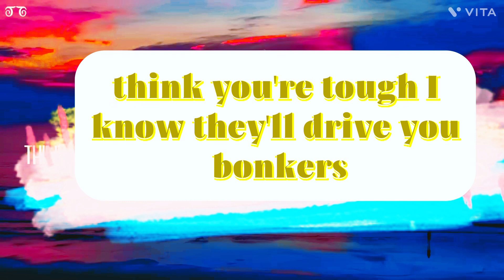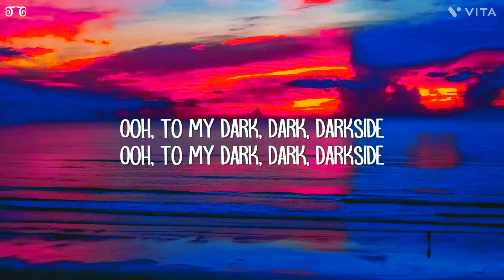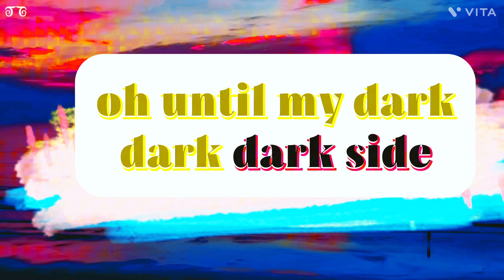Darkside Song remix !!!